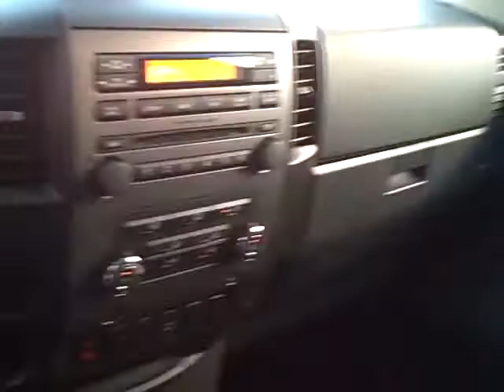N6397A 2008 Nissan Titan Sonora Nissan Yuma AZ 85365